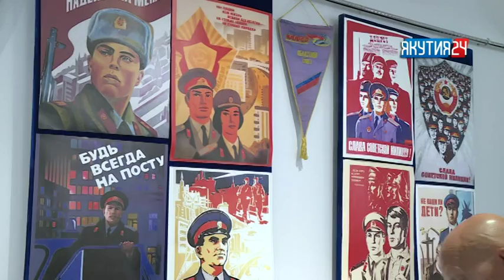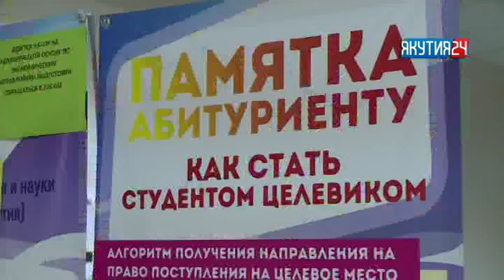Туһаан (1 чааһа) 10.07.2018